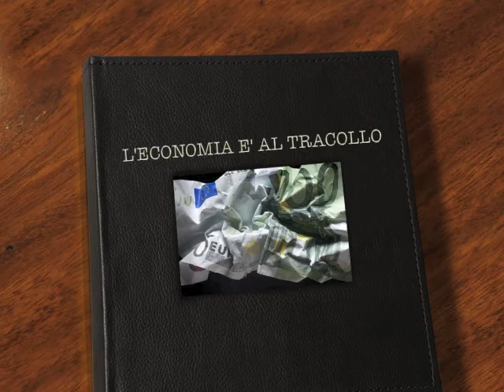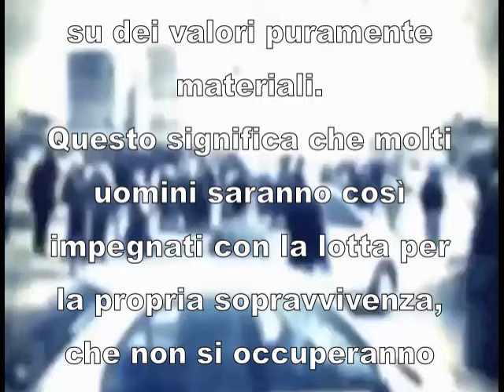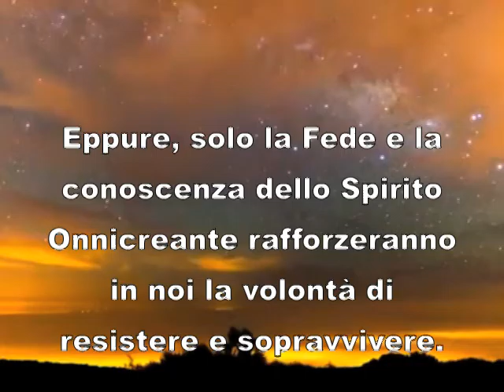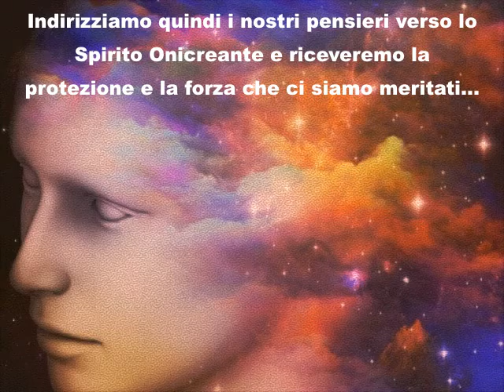L'ECONOMIA E' AL TRACOLLO